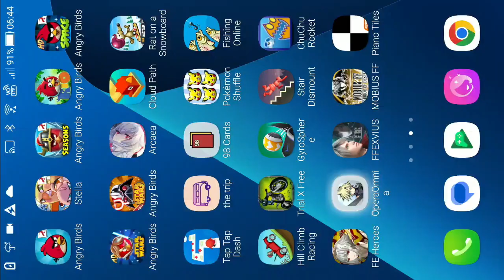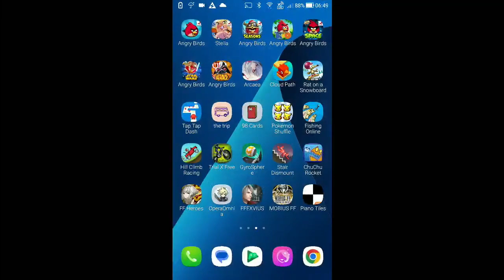DFFOO - World of Illusions Spiritus - Might Unbound 2: Pandemonium [1 Turn, Score: 1,297,499]